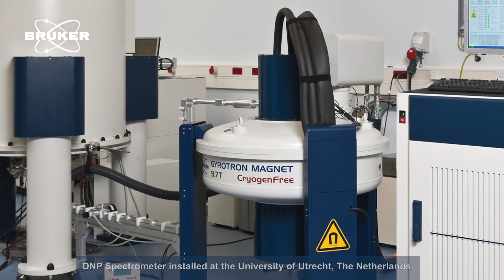Development & Commercialization of Dynamic Nuclear Polarization (DNP) with Professor Robert Griffin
Professor Robert Griffin from MIT and Melanie Rosay from Bruker BioSpin discuss the origins, developments and commercialization of Dynamic Nuclear Polarization (DNP).